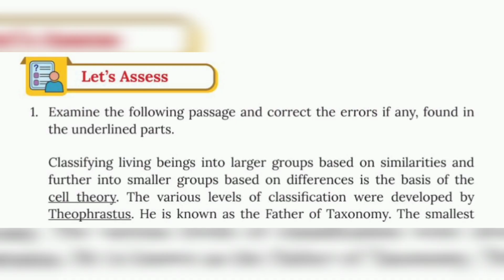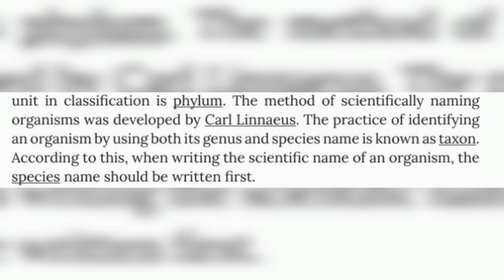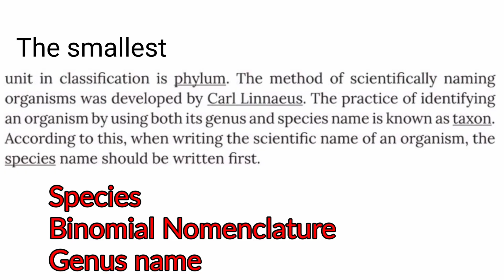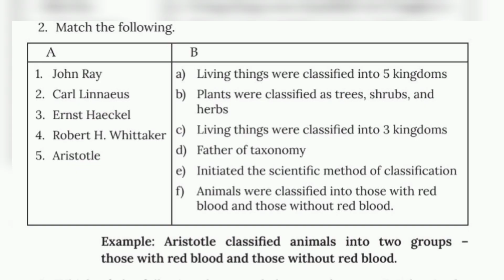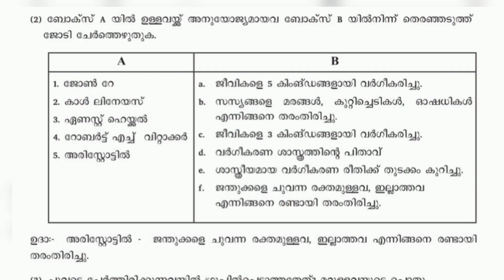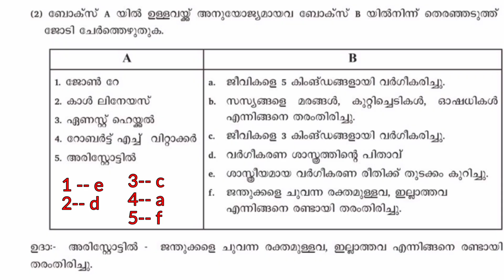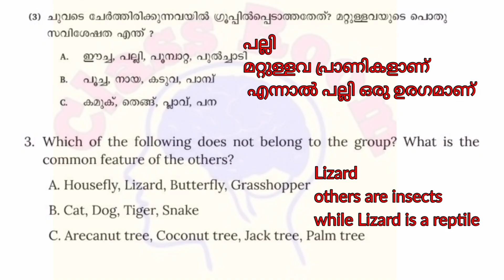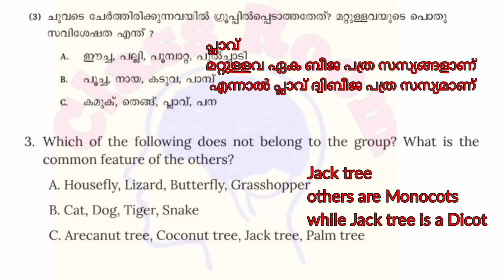Class 8 biology chapter 16 Trees of life let's assess solving